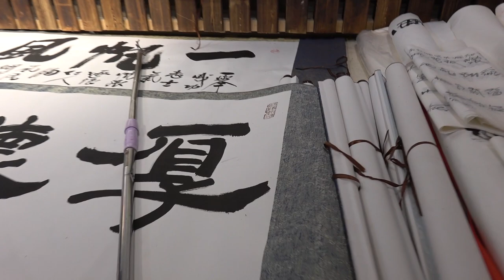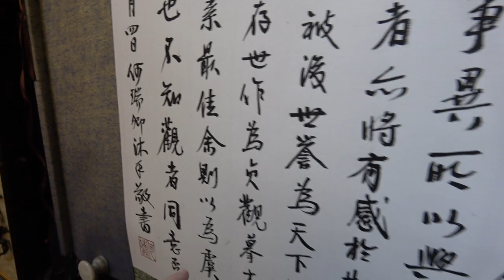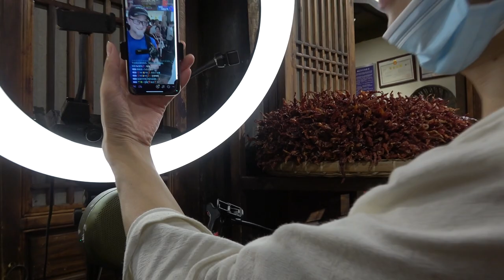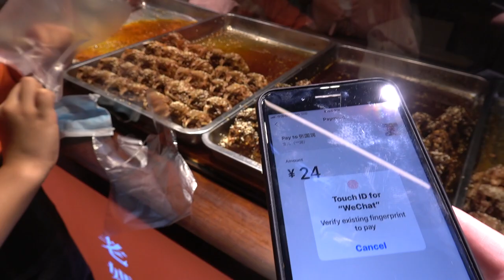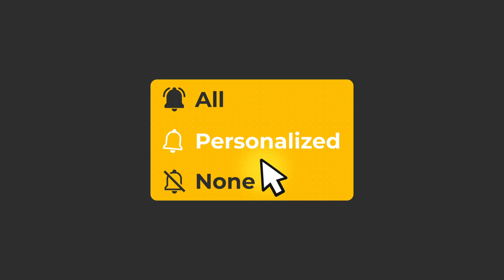RABBIT HEAD IN CHENGDU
Join us as on our first day in staying in Chengdu.  In this episode we visit an old ancient town with quirky food and characters.

If you want to follow the entertaining street vendor here is his Douyin address: 抖音号 z6866888
His Chinese name 辣椒哥～